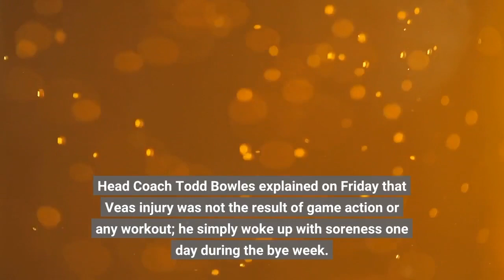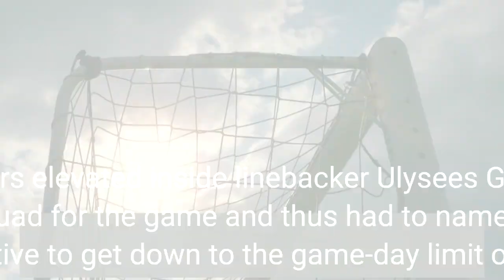Bucs Browns Inactives Vita Vea Cleared to Play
The Tampa Bay Buccaneers will face the NFL's fifth-ranked rushing attack on Sunday, and fortunately they will have one of their best run-stoppers available to help defend against the Cleveland Browns' ground game. The Buccaneers have named their inactives for their Week 12 road game in Cleveland and Vita Vea is not among them. Vea was labeled as questionable for Sunday's game after getting in very limited practice work during the week due to a foot injury. Head Coach Todd Bowles explained on Friday that Vea's injury was not the result of game action or any workout; he simply woke up with soreness one day during the bye week. Tampa Bay's own ground game will be missing a key component as starting running back Leonard Fournette stayed back in Tampa due to a hip injury. Rookie Rachaad White will assume the starting role and will be back up by Ke'Shawn Vaughn and Giovani Bernard, the latter of whom was just activated from injured reserve on Saturday. Wide receiver Russell Gage (hamstring) and guard Luke Goedeke (foot) are also unavailable Sunday due to injury. The Buccaneers and Browns submitted their list of inactives at 11:30 a.m. ET on Sunday, 90 minutes before the scheduled kickoff of their Week 12 matchup at FirstEnergy Stadium in Cleveland, Ohio. The Buccaneers elevated inside linebacker Ulysees Gilbert from the practice squad for the game and thus had to name six players inactive to get down to the game-day limit of 48. The Browns elevated linebacker Jermaine Carter Jr. from their practice squad and also had to name six inactives. Starting cornerback Greg Newsome will miss his second consecutive game due to a concussion, likely leading to more work for corners A. J. Green and rookie Martin Emerson. BUCCANEERS INACTIVESRB Leonard FournetteWR Russell GageG Luke GoedekeTE Kyle RudolphS Nolan TurnerQB Kyle TraskFournette, Gage and Goedeke are out due to injury. BROWNS INACTIVES· RB Demetric Felton· QB Kellen Mond· CB Greg Newsome· DT Tommy Togiai· DE Chase Winovich· WR Michael WoodsNewsome is out due to injury.